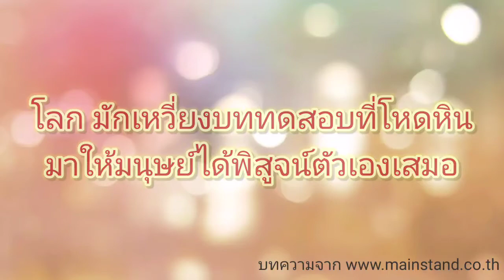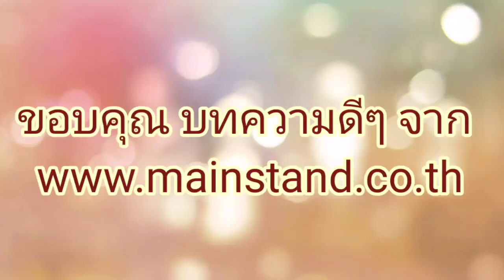ลัตตา คาเร นักวิ่ง หญิงแกร่ง วัย 61 ปี ep11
ที่ฝืน ทุกกฏเกณฑ์แห่งวัย ลงแข่งวิ่งเพื่อต่อลมหายใจให้สามี